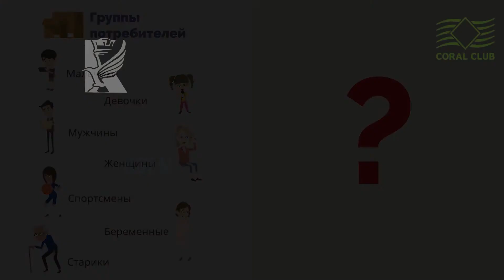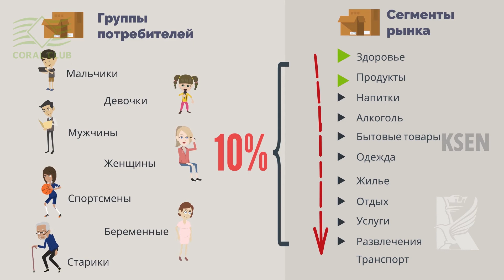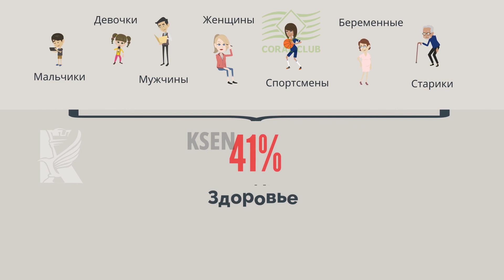Самые прибыльные сегменты рынка. Тема здоровья как бизнес план.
Международная Бизнес организация "K$EN" под руководством Александра Ксенофонтова